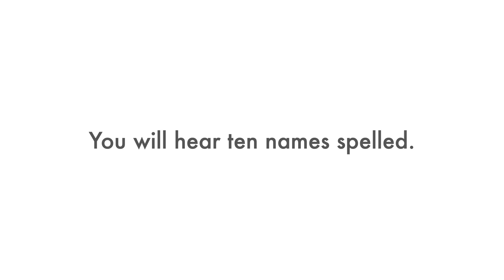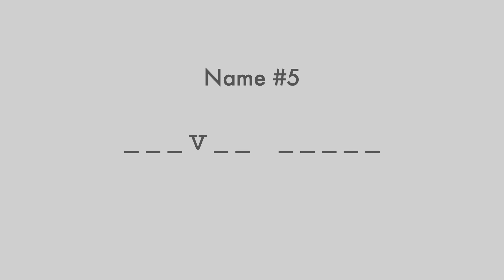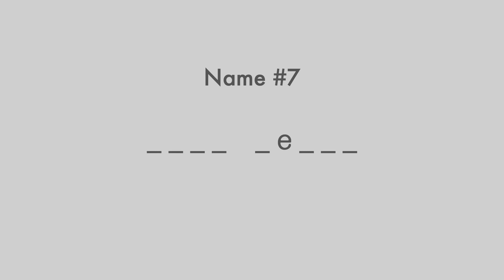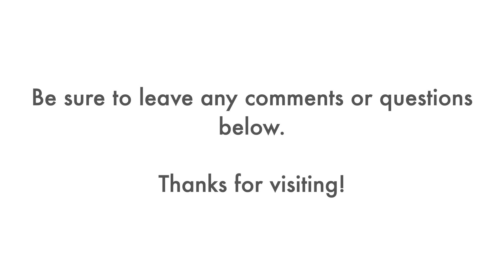(Names/#7) Ear for English: Listening Practice and Dictation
Ear for English: listening practice for English learners. All names recorded by American native speakers speaking at a fast, normal speed. Start improving your listening comprehension today!

If it was difficult for you to understand these names, click on the Settings icon, slow down the Playback Speed to 75% or 50%, and then listen again.

ANSWERS:
1-Alex Haney
2-Andrew Henry
3-Eric Madden
4-Kira Quinn
5-Trevor Grant
6-Mary Geshuri
7-Andy Weiss
8-Kerri Valentine
9-Leslie Carr
10-Mia Watts

If you enjoyed this listening practice, be sure to give the video a thumbs up. Thanks.